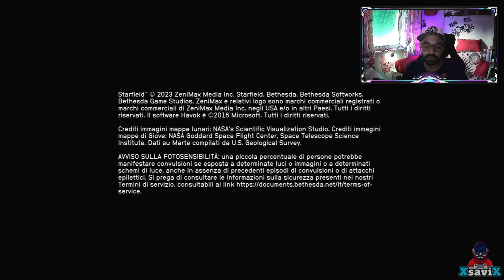Starfield💥Introduzione💥Parte 1💥XsaviX*💥XboX s/x